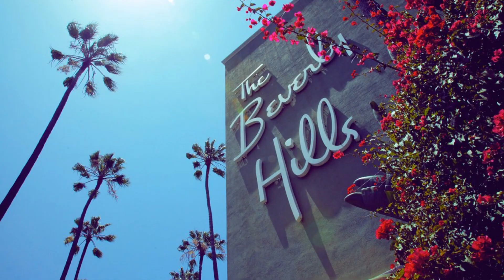Inside the World's Most Jaw-Dropping Luxury Hotels - What Will YOU Find?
Some hotels are appealing because of their convenient location; others because of staff who go above and beyond to create a memorable stay. And then there are the beautiful hotels that take your breath away the moment you see them. With so many unique cultures around the world, it's easy to keep seeking out fresh places to explore in search of new experiences and broadened perspectives. Sometimes, planning a trip may start with choosing your dream hotel, then building out the rest of your itinerary around it. These gorgeous stays around the world are sure to spark major wanderlust, from jungle treehouses to opulent palaces, historic mansions and remote island paradises.